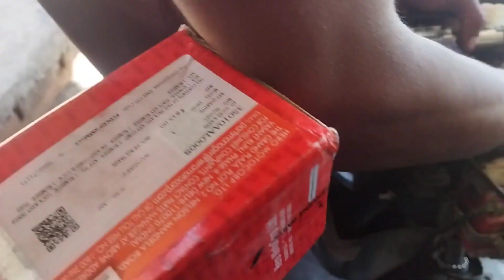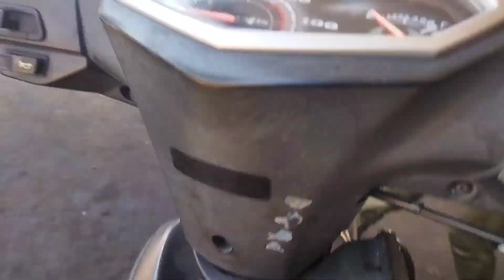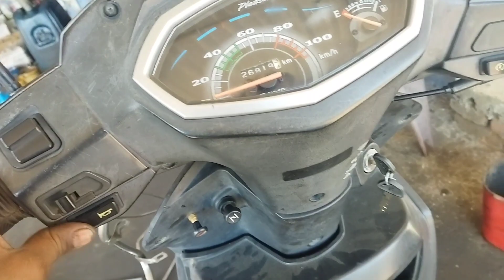Hero Pleasure Bs4 Key Lock Set Change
scooty Pleasure ka ignition Lock change kaise kare
how to lock a scooty handle